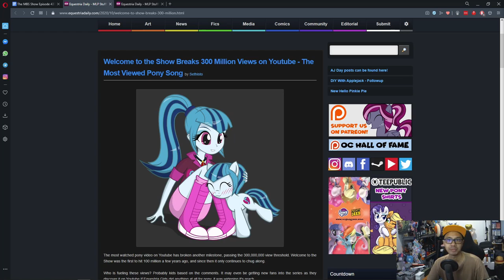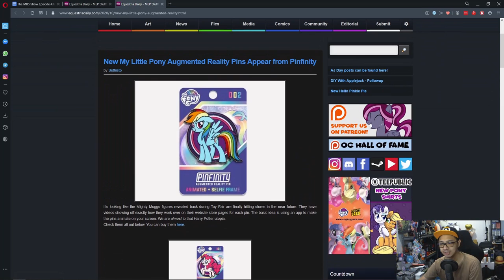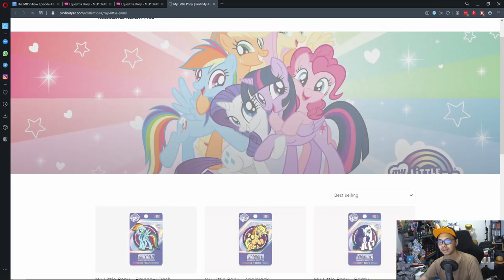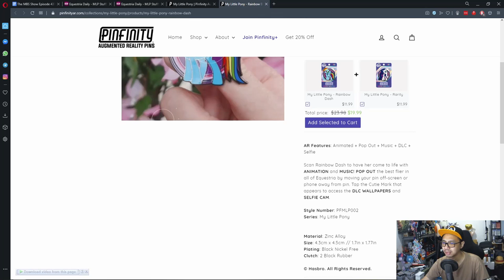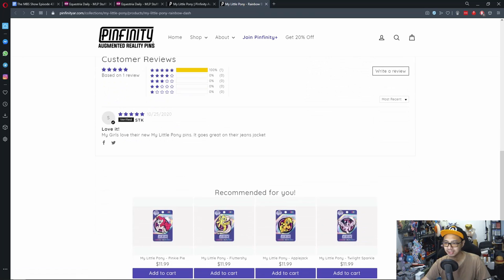The MBS Show Episode 437: Fancy New Pin